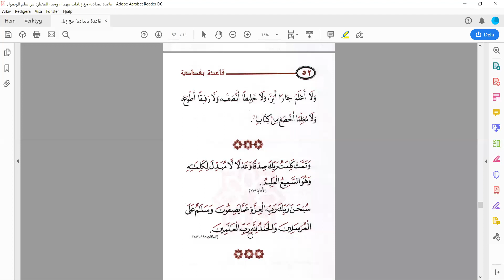alif wax maleh (casharka 59aad)